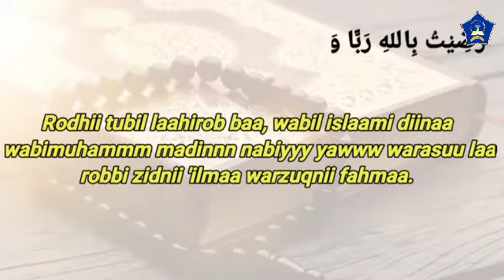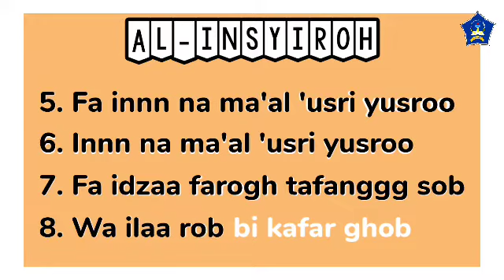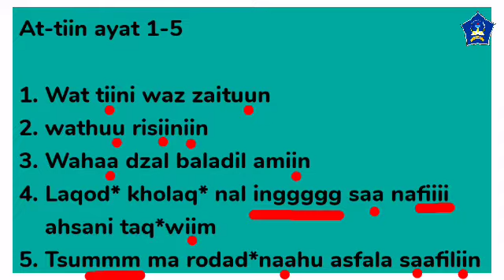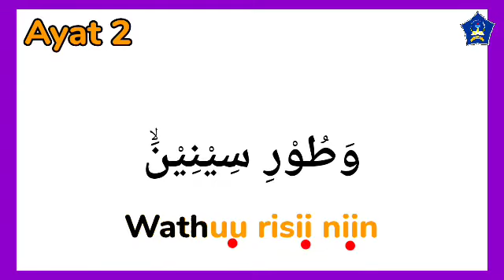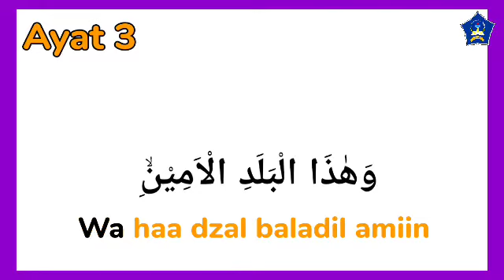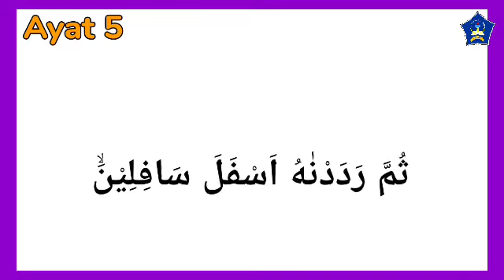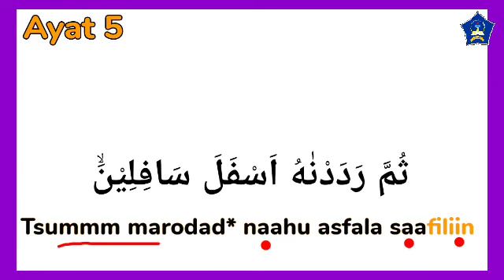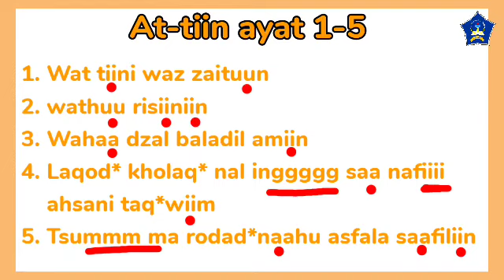Kelas I Tahsin & Tahfiz || Surat At-Tiin ayat 1-5